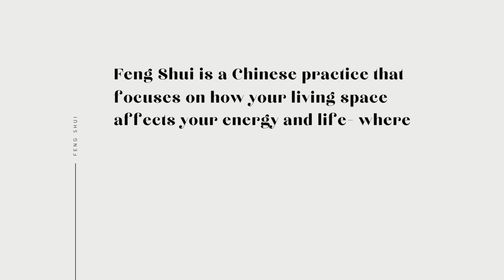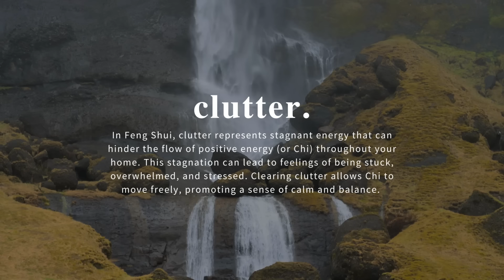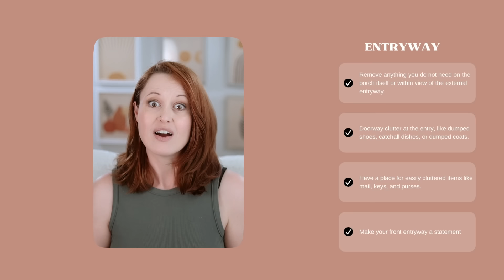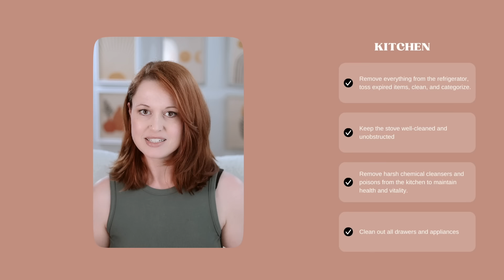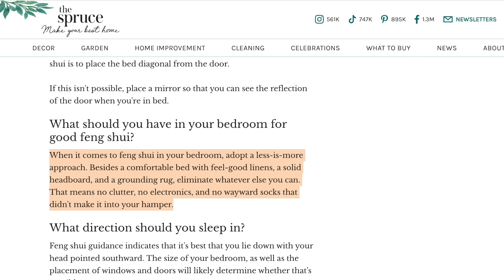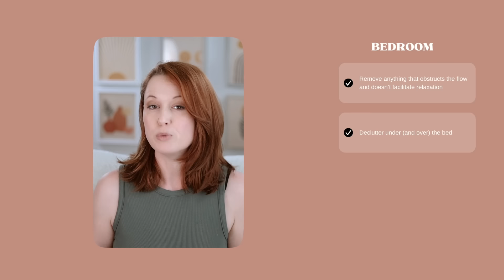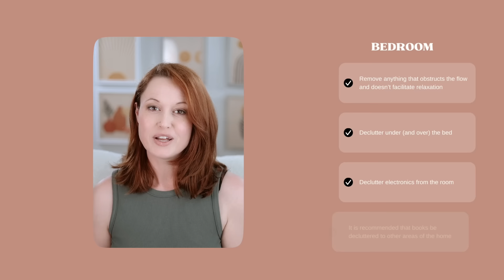How to Declutter Your Home With Feng Shui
Unlock the secrets of a clutter-free home with feng shui! In this video, I’ll guide you through practical feng shui techniques to create a harmonious and organized living space.